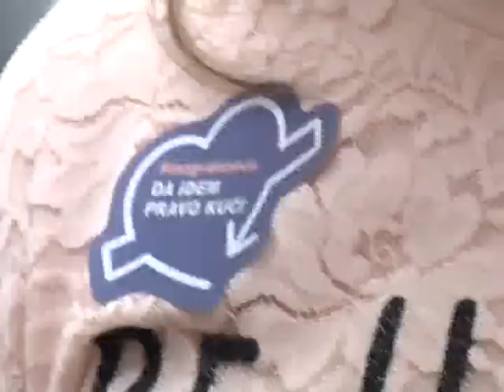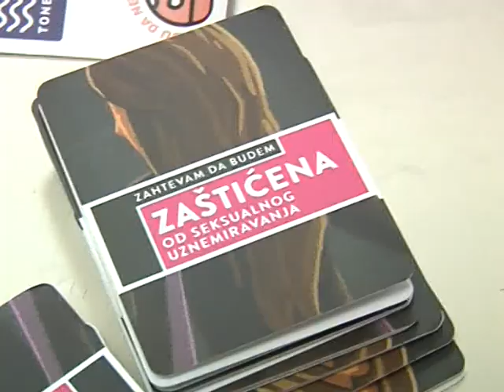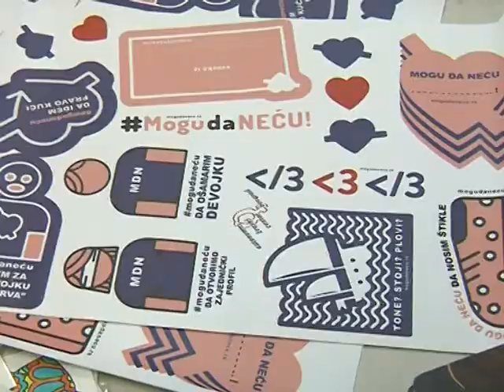Udruženje Femina: Promotivna akcija u Palanačkoj gimnaziji